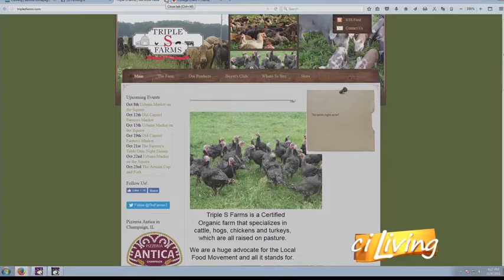Bacon Potato Bombs from College Chefs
The College Chefs prepare Bacon Potato Bombs in the ciKitchen.